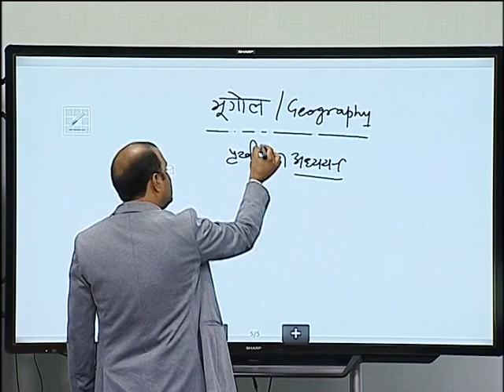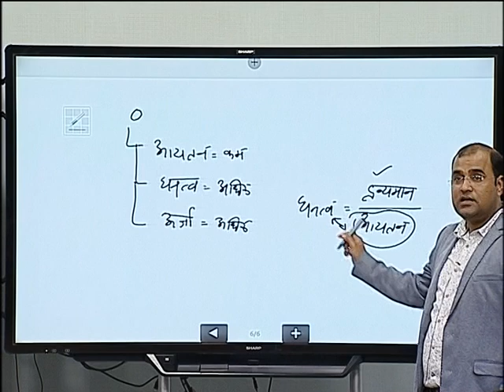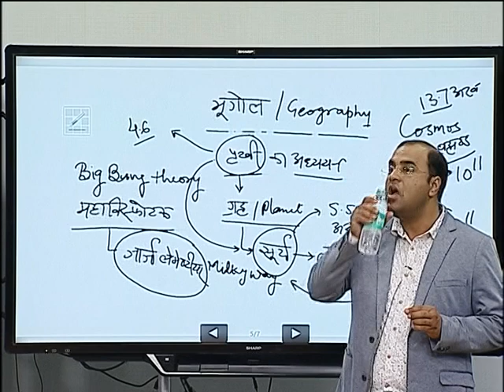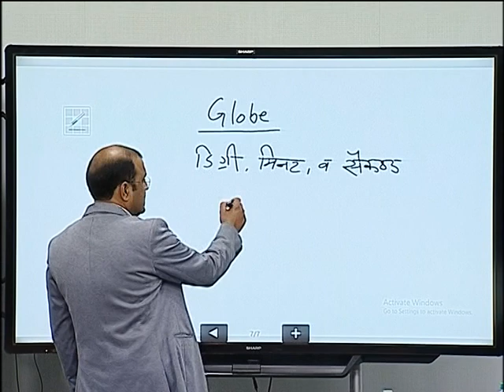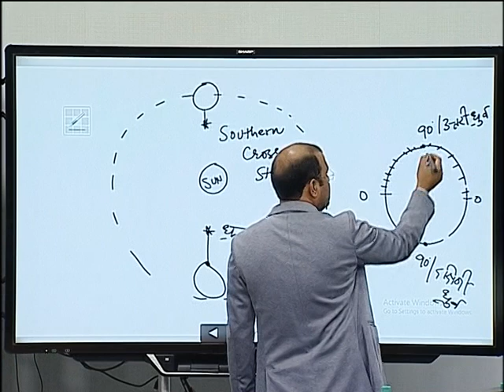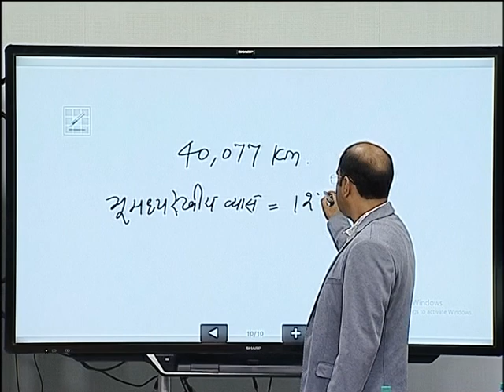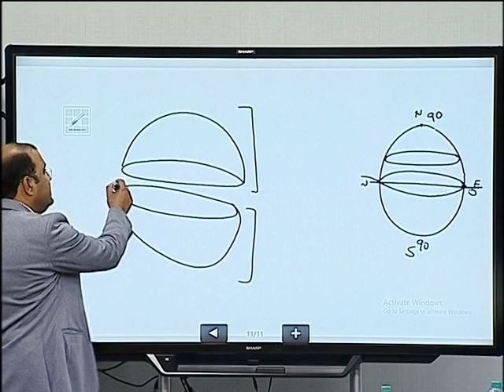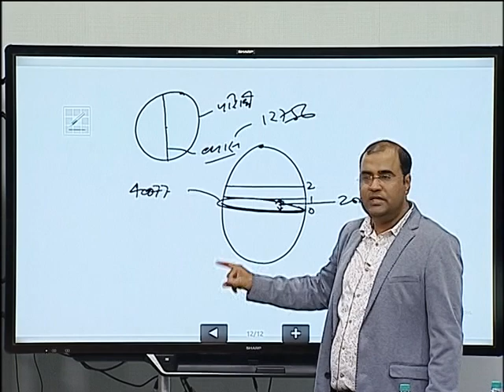Dr Manish Geography पृथ्वी एवं ब्रह्मांड , 22/08/19